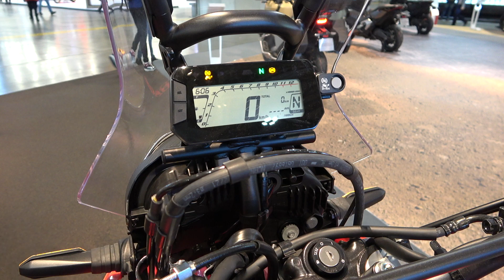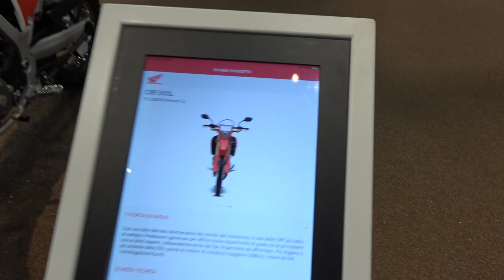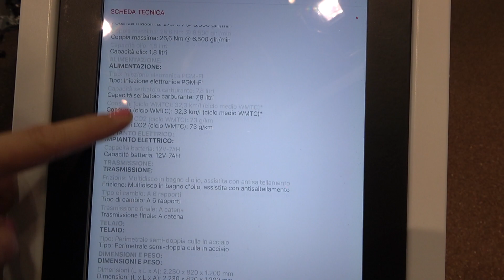The new 2022 HONDA CRF300 enduro motorcycle